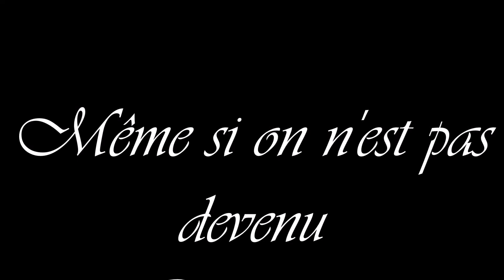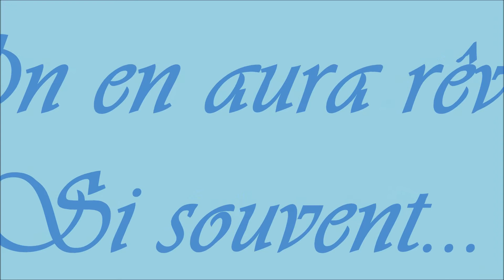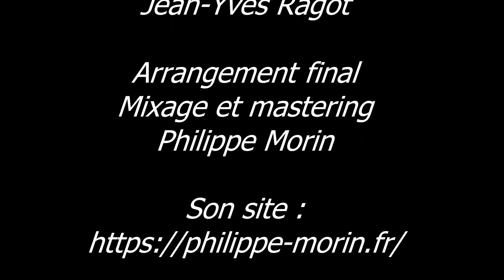MÊME SI... ON EN AURA RÊVÉ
Depuis tout petits, nous avons tous rêvé d'être...de faire...de voir...
      Mais quand certains rêves ne se réalisent pas, n'est-ce pas déjà merveilleux - voire vital  - de les avoir imaginés ?